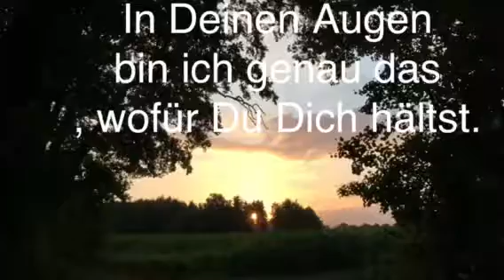Du bist der, für den Du andere hältst